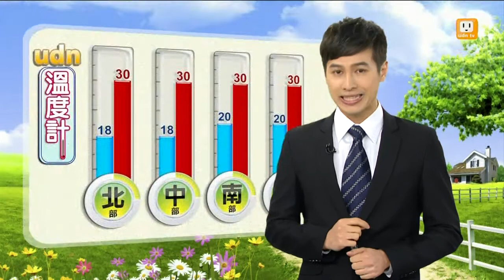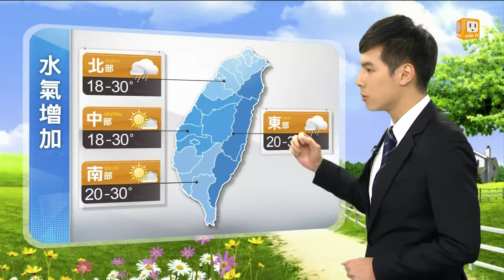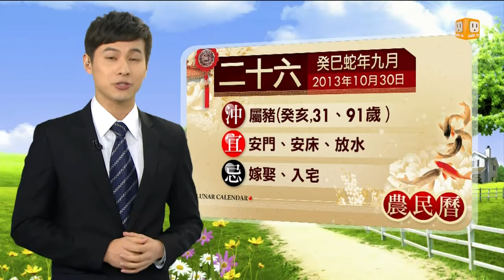【2013.10.30】udn早安氣象 -udn tv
今（30）日臺灣東半部及北部地區有短暫雨，其他地區及澎湖、金門、馬祖為多雲到晴的天氣。